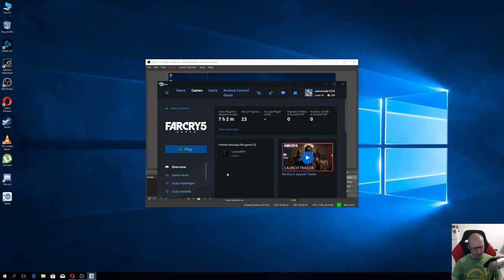Far Cry 5 - Holland Valley Walkthrough part 7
John Seed Region